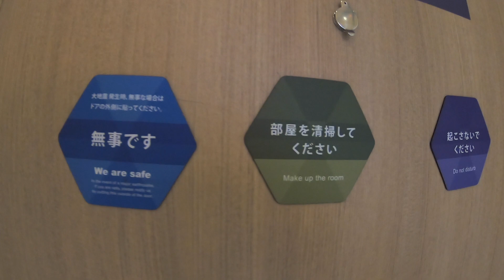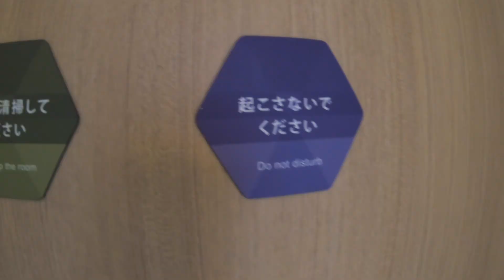【台湾駐在】台湾の美しさが心に沁みる・待望の三井ガーデンホテル台北忠孝Vol.２客室編！【ホテルツアー】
前回の動画で三井ガーデンホテル．台北忠孝の施設を紹介しました。
いっぱい満喫した後、今回待望の客室をルームツアーさせていただきます。

今回のルームツアーは客室３タイプ＆コンセプトルーム２種を見させていただきました。
細部まで溶け込んでいる台湾文化の芯が輝いている素敵な客室です。
台湾エイブルのスタッフも大感動の回となります！

客室の詳細は下記のリンクにチェックしてください。

ー

和苑三井花園飯店・三井ガーデンホテル（台北忠孝店）

オススメ物件随時更新してます！

« 営業時間 »
月～土   10:00 ～ 19:00（日本時間）
月～土   09:00 ～ 18:00（現地時間）
※台湾の日曜・祝日はお休みとなります。

物件情報を含め、台湾移住前に知りたい情報をお伝えしていきます。
台湾での新生活準備にお役立ていただければ幸いです。